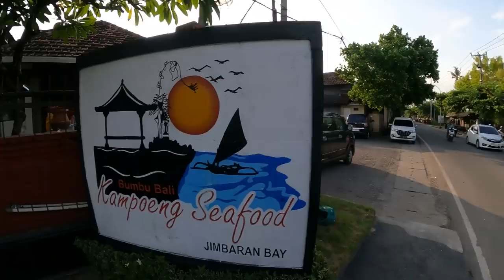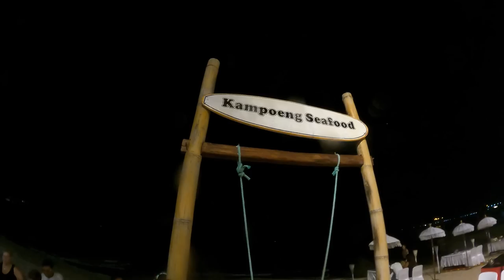Mondays seafood feast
Almost ever week we have been going to Jimbaran to eat the freshest seafood in Bali. Buying it straight of the fish markets and getting a local restaurant to cook it up to our order it is the best value for money in Bali and we usually get joined by several of our regular subscribers.
I love meeting up with my thousands of followers..!!